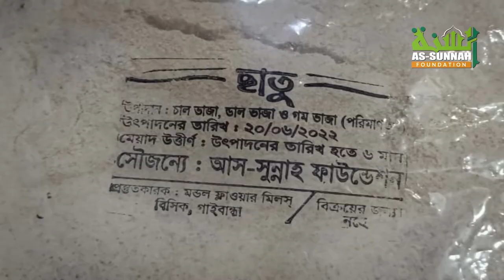সেনাবাহিনীর সহযোগিতায় বন্যার্তদের পাশে আস-সুন্নাহ ফাউন্ডেশন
সেনাবাহিনীর সহযোগিতায় বন্যার্তদের পাশে আস-সুন্নাহ ফাউন্ডেশন! শরয়ী সমাধান II Sheikh ahmadullah live